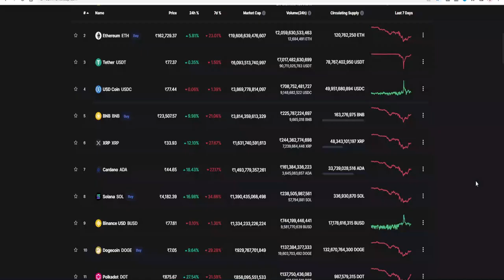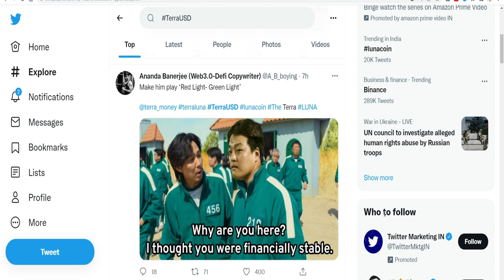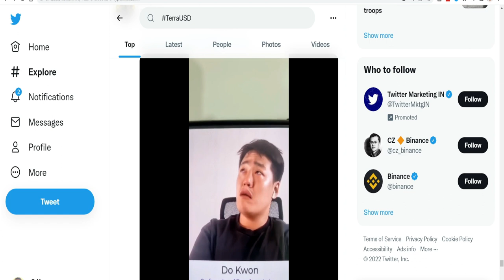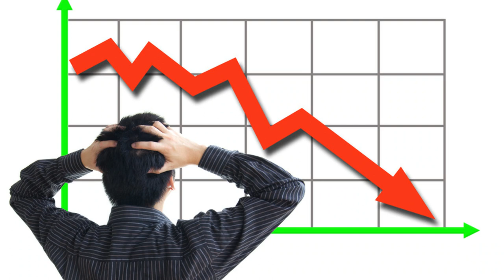|TERRA LUNA CRASH 2022| TERRA LUNA చరిత్రలో ఒక గుణ పాఠం|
TERRA LUNA COIN CRASH, Big crash of Terra luna coin in Crypto Market. Reasons for Luna Cion crash . Chances for Recovering its original Position.